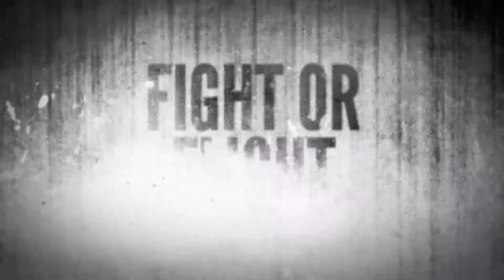The Evil Within - Fight For Your Life Trailer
Check out new gameplay footage of the demented, vicious and deadly foes that lie in wait – and see how you can use observation and quick reflexes to avoid death in this latest The Evil Within trailer.